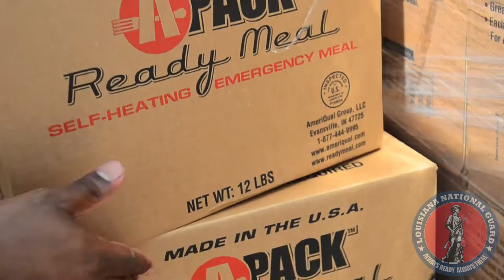Air Guard POD site Plaquemines Parish